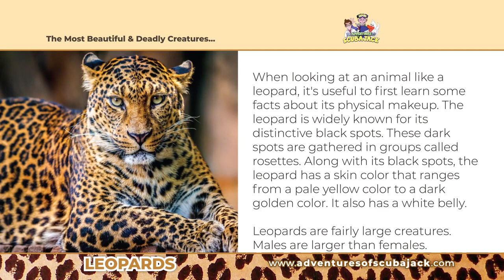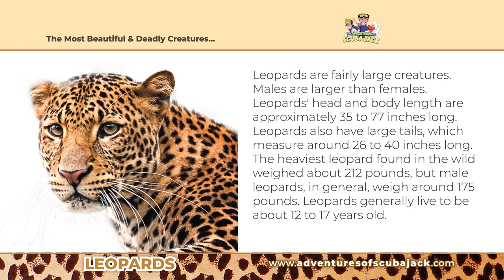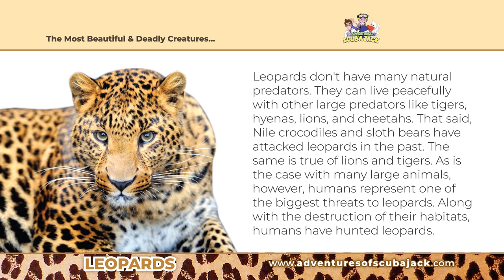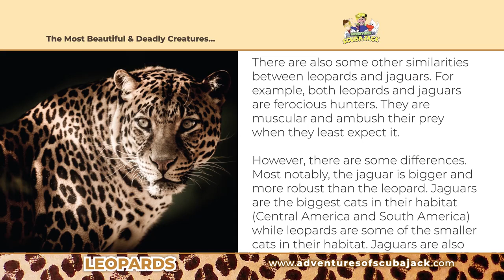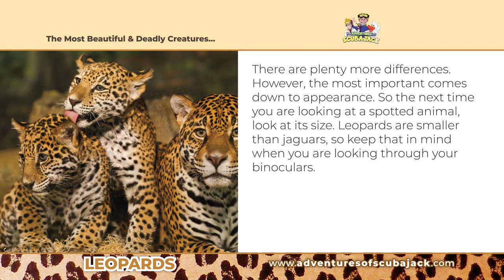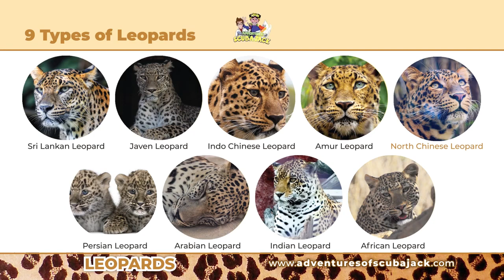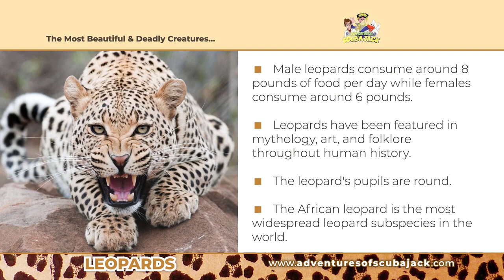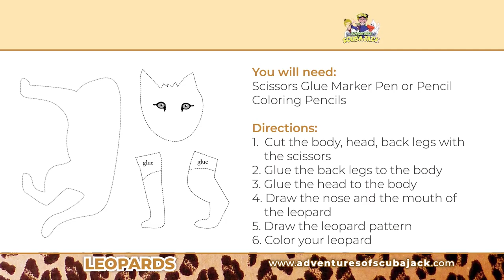Amazing and Unbelievable Facts About LEOPARDS